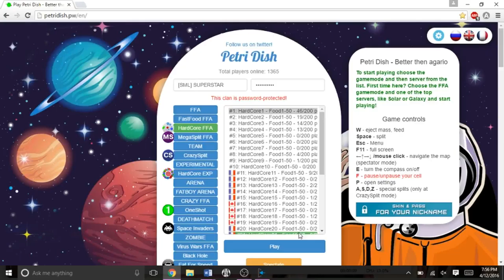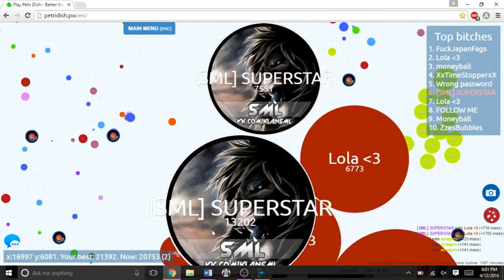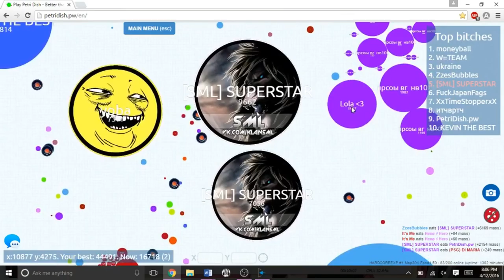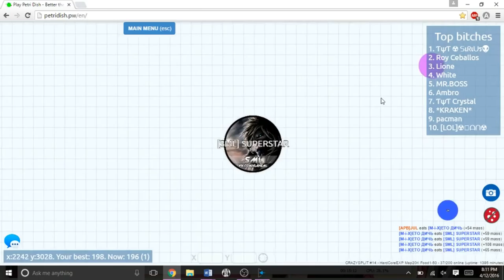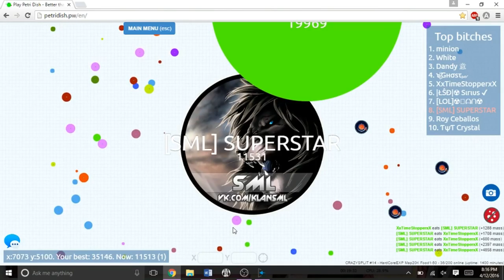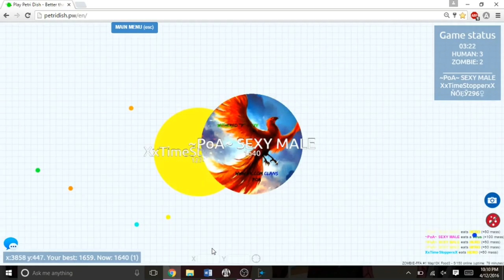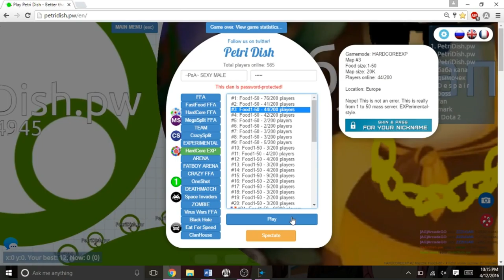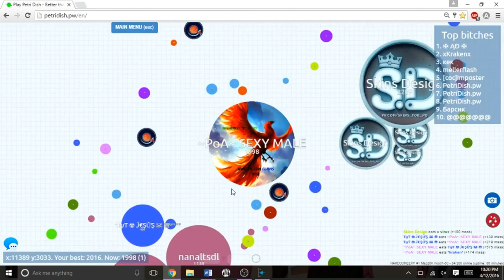WHEN YOUR TEAMMATE IS A DOUCHE ll PETRIDISH